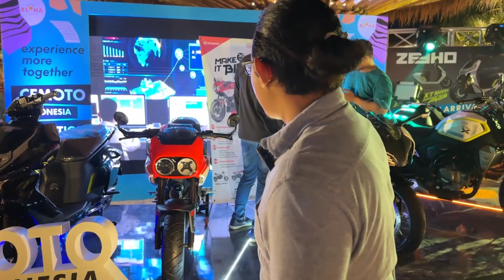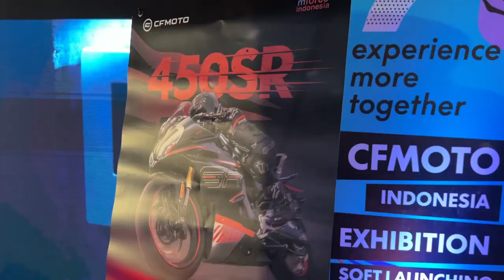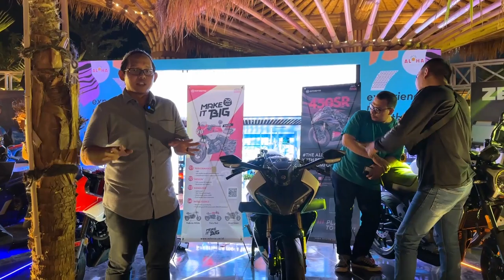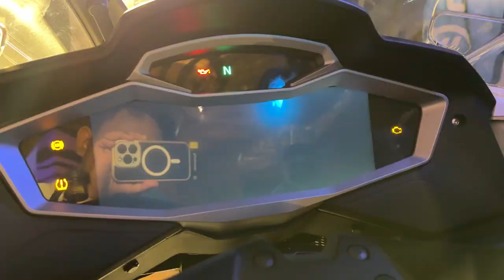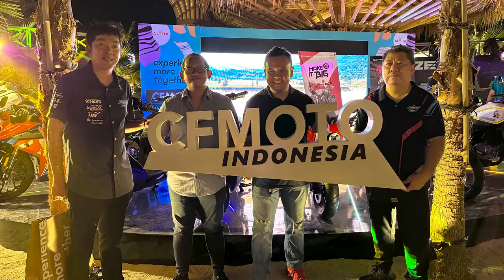LAUNCHING CFMOTO DI PIK ‼️